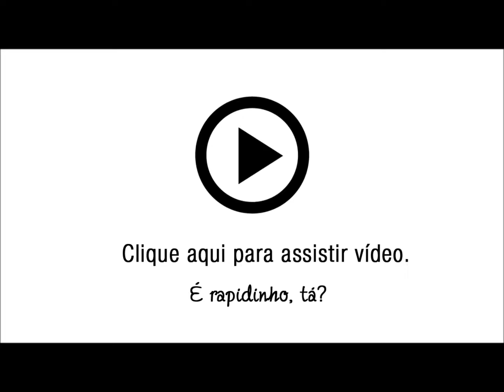Saia em Sarja Lucidez - Cor Tijolo